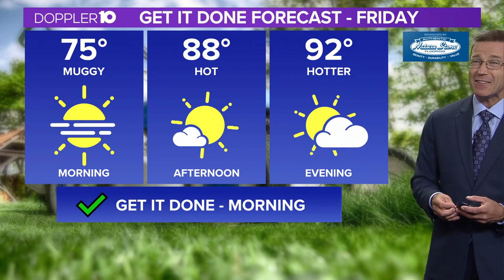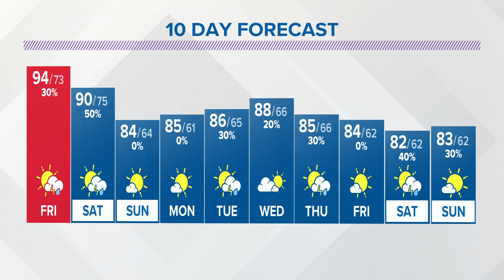Thursday evening forecast | July 27, 2023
Temperatures will be in the mid 90s on Friday.